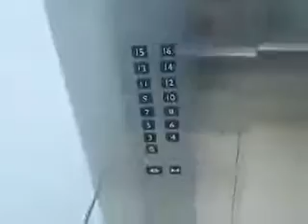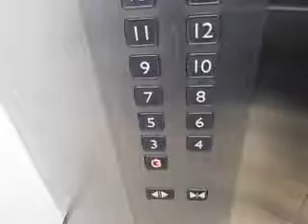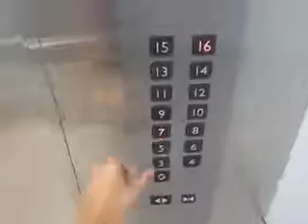Mitsubishi Elevators at Sentral Senayan III, Jakarta (Low Rise)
Very sorry for the flickers in the video as I wasn't aware that my camera had an incorrect setting. Anyway, these are the low rise elevators which serve 3 to 16.

Capacity: 20 Persons/1350kg
Floors served: G, 3-16 (15 floors)
Year installed: 2010
Model: NexWay High Speed
History: Original